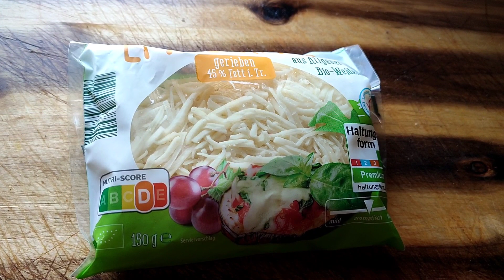Spinat Kartoffeln Gratin sehr lecker und einfach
Zutaten
450 Gramm Kartoffeln
1 Zwiebel
250 Gramm Spinat
4 Eier
4 Esslöffel Frischkäse
Salz, Knoblauch Pulver, Pfeffer
1 Teelöffel Backpulver
150 Gramm geriebener Käse
Pflanzenöl